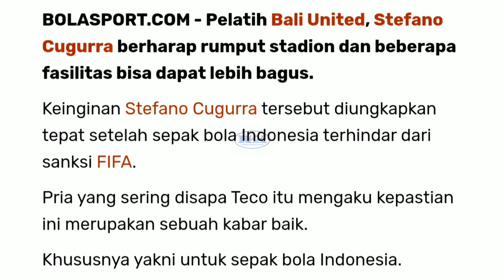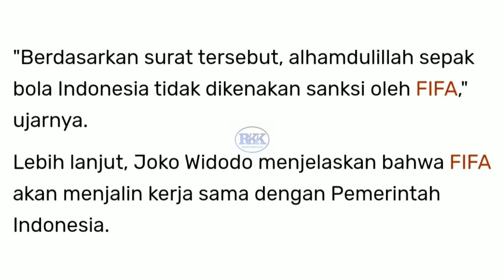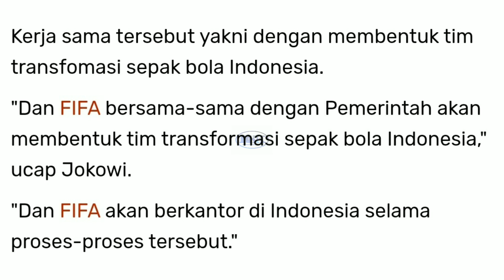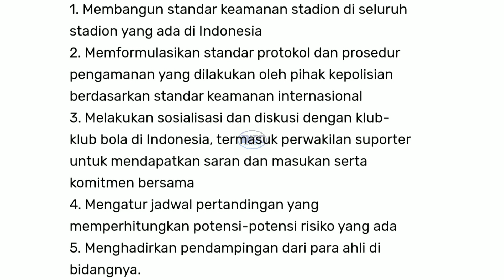TANGGAPAN COACH TECO USAI SEPAK BOLA INDONESIA TAK DIKENAKAN SANKSI FIFA.